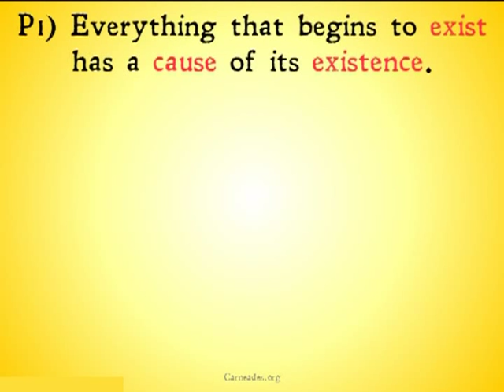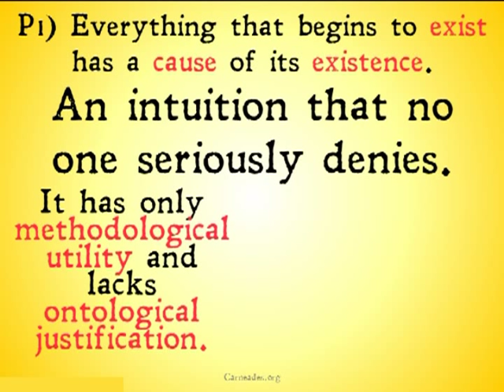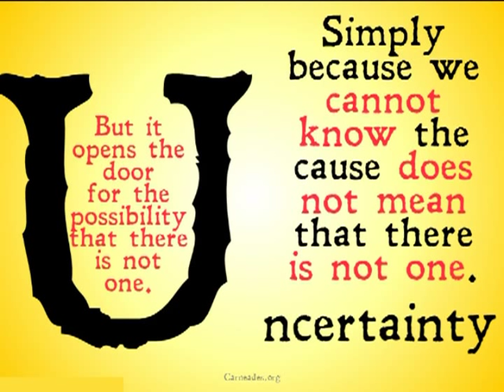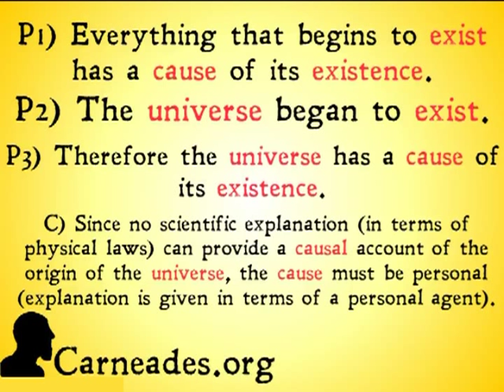Objections to the Principle of Causality (Kalam Cosmological Argument)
Several objections to the first premise of the Kalam Cosmological Argument (for the existence of God), the Principle of Causality (principle of sufficient reason).